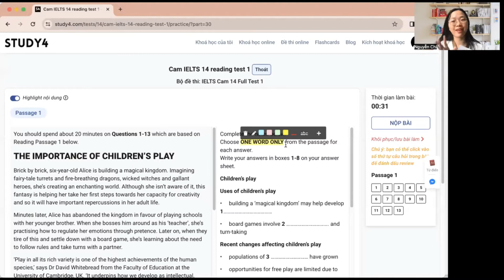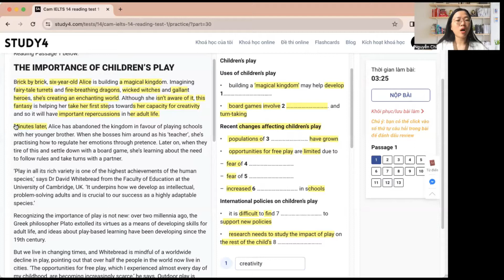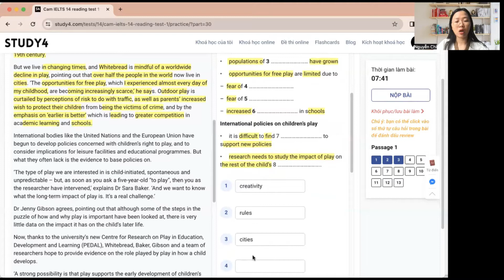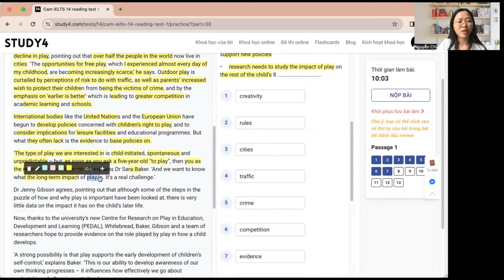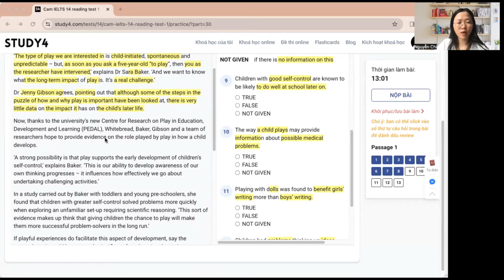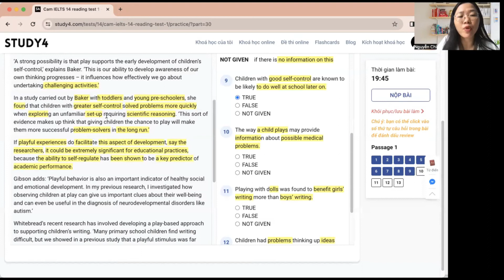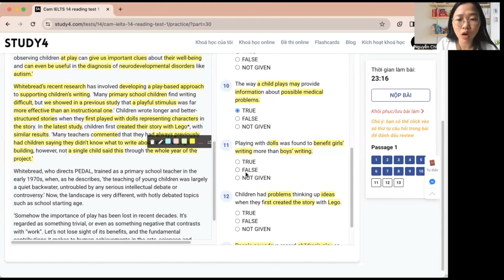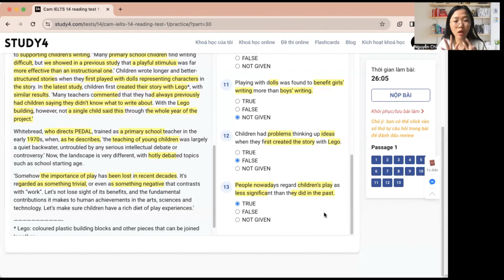Giải đề reading cam 14- test 1- passage 1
- Người hướng dẫn: Chi Nguyễn (Kristy Nguyễn)
- Book: Cambridge 14
- Đừng quên đăng kí theo dõi  @kristynguyen8350

Video nằm trong chuỗi lớp học phi lợi nhuận và thử thách giải đề IELTS tháng 11 cùng Chị Giáo. Hi vọng challenge này sẽ giúp những bạn đã và đang học IELTS đạt được target. Lịch up sẽ là 2-4-6!

Và đừng quên kết nối với mình qua các mạng xã hội khác nữa:

Yêu thích tập giải đề này, bạn có thể donate cho mình tại: